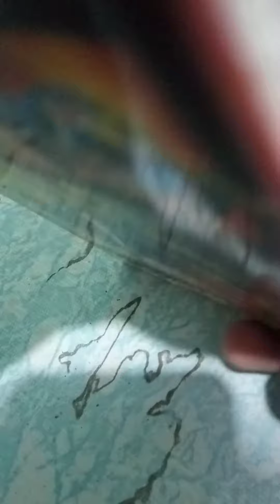i build ninjago set.pt.1 1/3